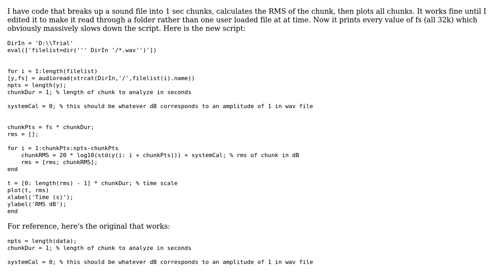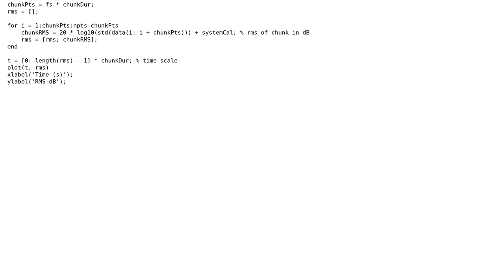Why is my MATLAB code printing every value within the for loop?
With thanks & praise to God, and with thanks to the many people who have made this project possible! You are responsible for your own actions.